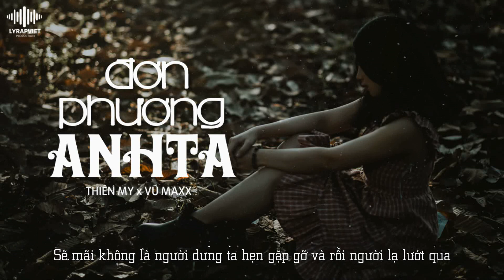Đơn Phương Anh Ta | Thiên My ft. Vũ Maxx | Official Video Lyric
►Song : Đơn Phương Anh Ta
►Artist : Thiên My ft. Vũ Maxx
►Beat : LY Production
►Images : Update.